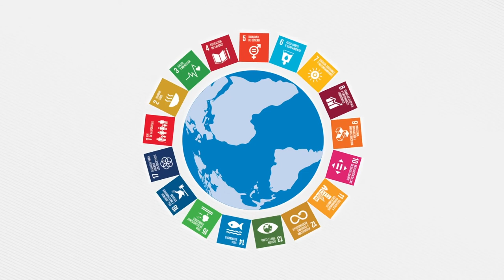Tecnológicos e IPN en el 1er Encuentro Nacional de Instituciones de Educación Superior